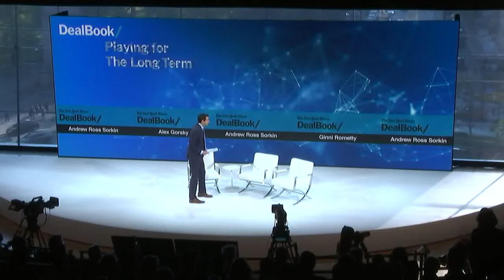Johnson and Johnson & IBM CEOs Discusses the Business Roundtable and More | DealBook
Johnson & Johnson CEO Alex Gorsky and IBM CEO Ginni Rometty talked to Andrew Ross Sorkin at the New York Times DealBook Conference on November 6, 2019.